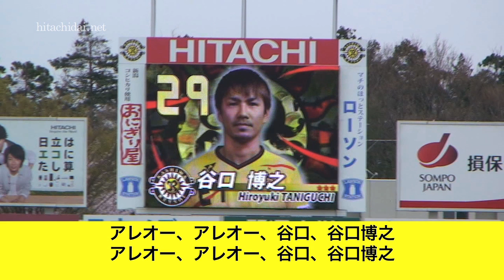【柏レイソル】選手応援歌 谷口博之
柏レイソル　MF 谷口博之選手の応援歌です。
元歌は「Why don't you get a job?／the offspring」